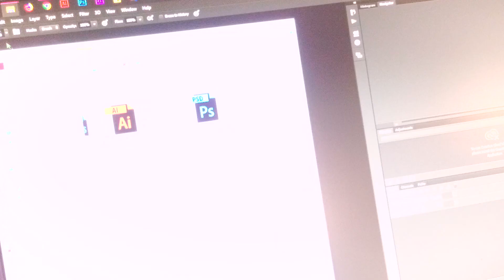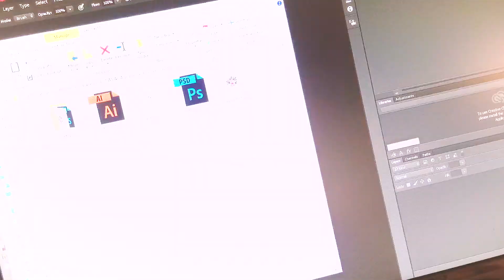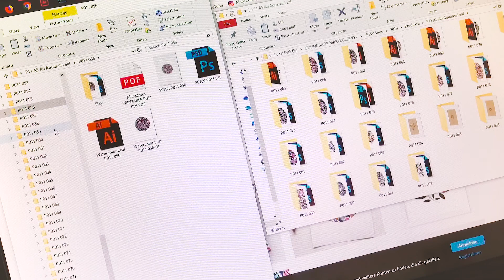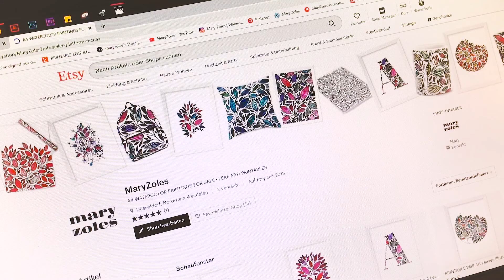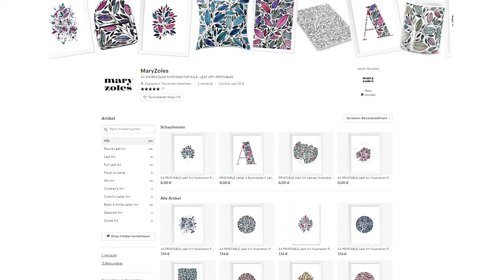STUDIO VLOG • NEW ETSY PRODUCTS • WATERCOLOR LEAVES • ILLUSTRATION • LEAF ART • PRINTABLE • ETSY